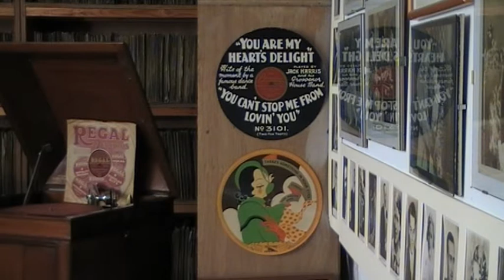'Neath The Spell Of Monte Carlo - Al Bowlly (in English & German) w. Roy Fox & his Band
The sound of Decca recordings during this period is poor. However, not withstanding Roy Fox's fine band, it is interesting to hear Al Bowlly singing a chorus in German, the only time I have heard him do so with a British band.